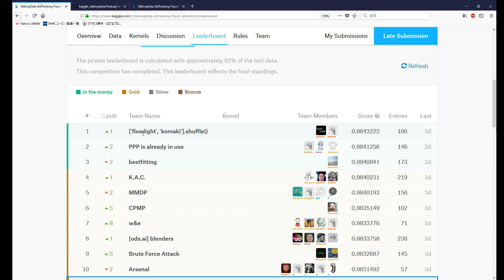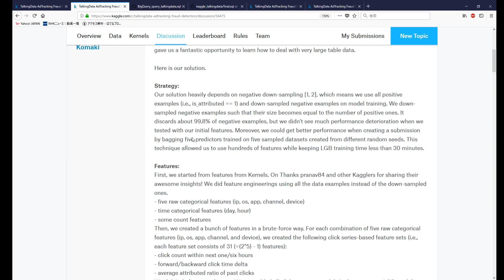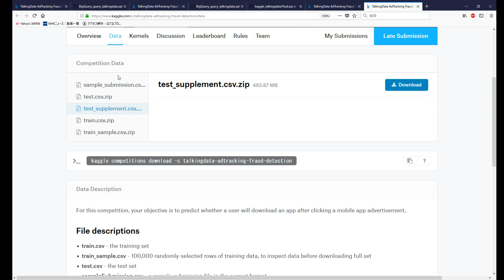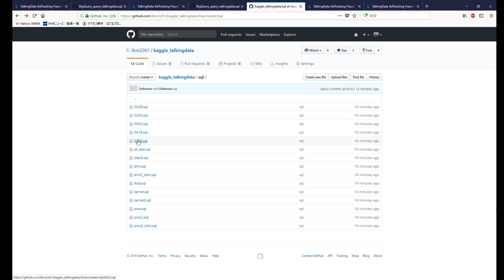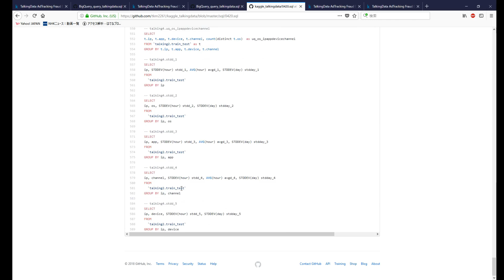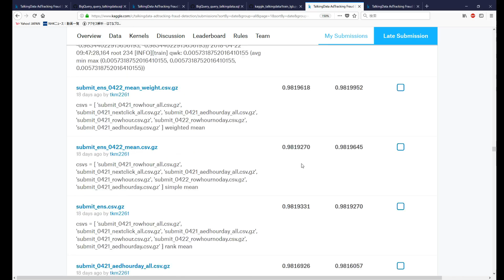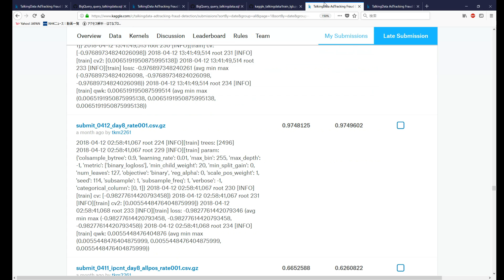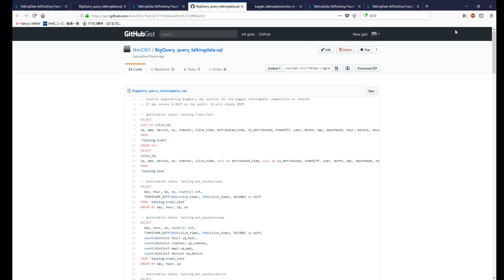TalkingDataコンペでTop1%に入ったので解説する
TalkingDataコンペでTop1%(11位)に入ってゴールド取れたので自分の解法を解説する動画を作りました。

質問はコメントかTwitterの@tkm2261までお願いします。
多分Twitterの方が返信早いです。